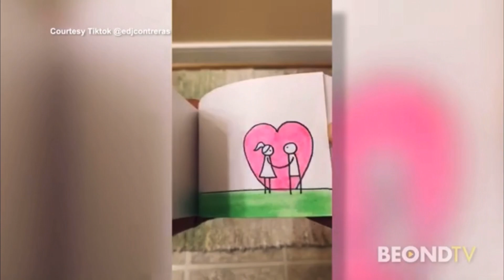Flipbook!!! flipbook art wow beautiful funnyClick the link in my bio to watch the full in